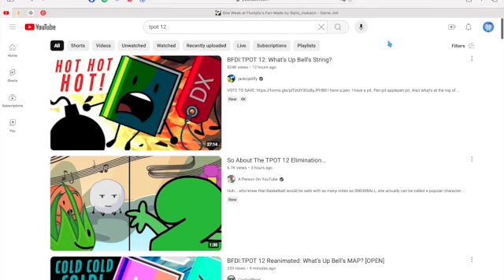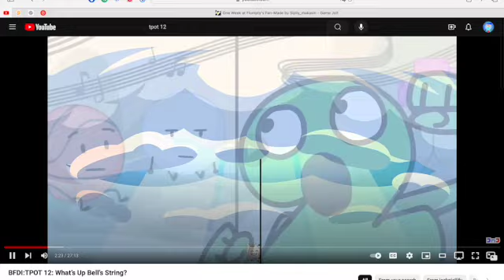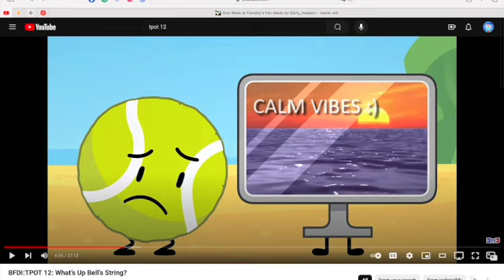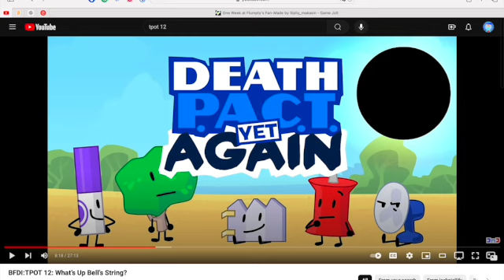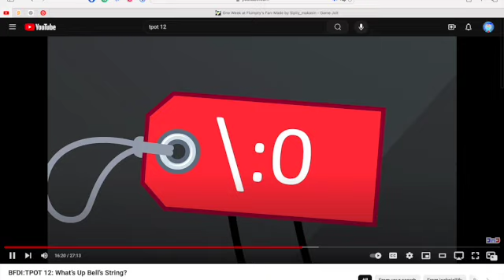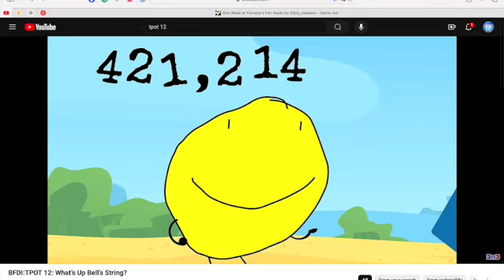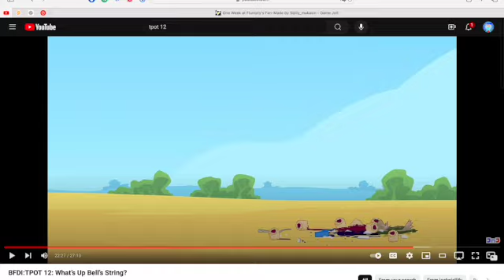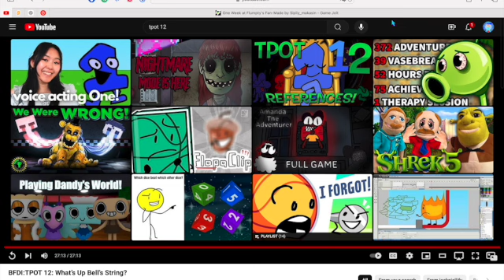FuntimeAdam returns to react to TPOT 12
This video was meant to be uploaded yesterday, but who cares. Better late than never, am I right?

Anyway, I'm reacting to TPOT 12. I was on a vacation to China. I couldn't really upload videos due to restricted account access, but I could still watch YouTube thanks to VPNs. (I'm not sponsored, I swear.) I watched TPOT 11 already, and I had fun with it. So yeah, this is my video on TPOT. Don't worry, the next video I post won't be a reaction video.